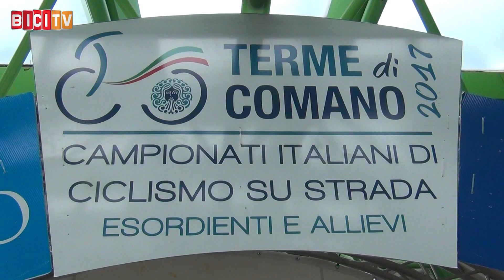Francesca Barale è campionessa italiana esordienti per il 2°anno consecutivo